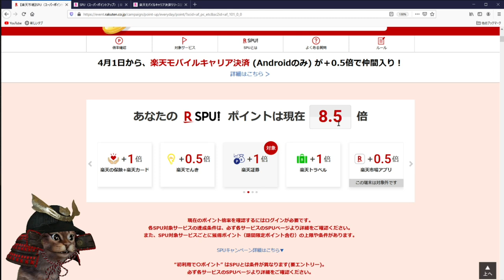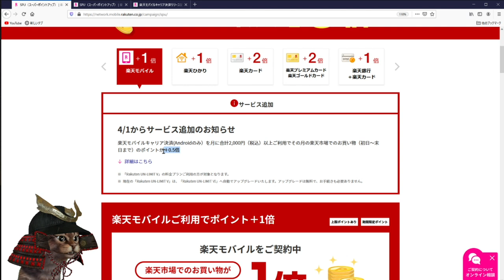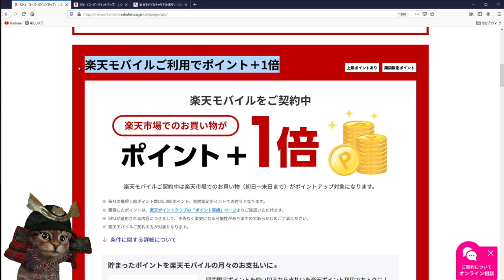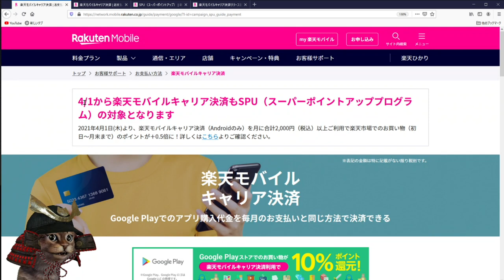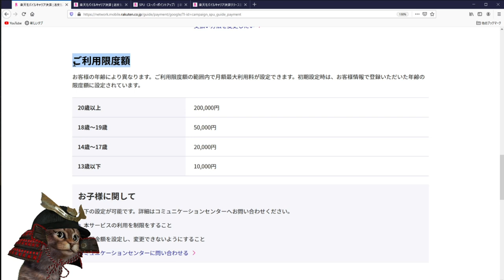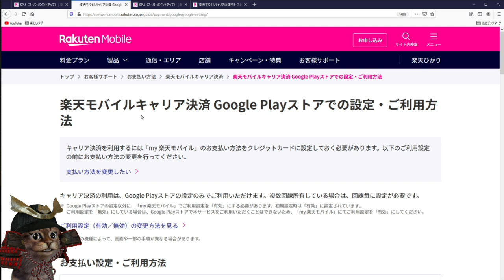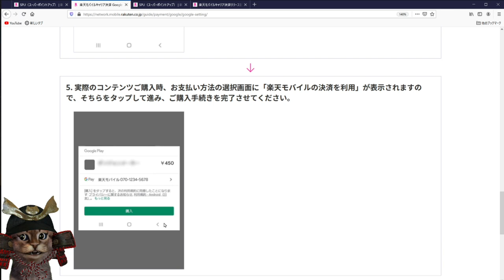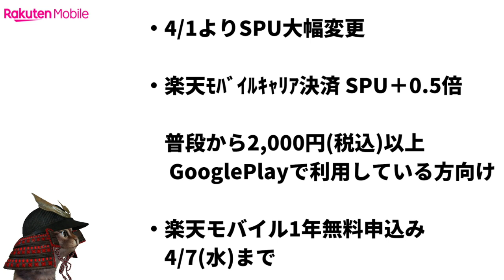4月1日から楽天モバイルキャリア決済(Androidのみ)利用でSPUが＋0.5倍で追加！他に変更されるSPUについても解説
【PR】 楽天モバイルの契約を検討されている方

楽天モバイルキャリア決済の詳細はこちら